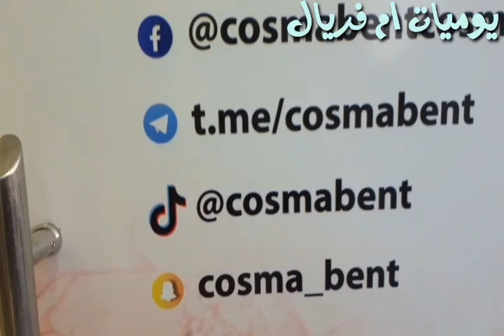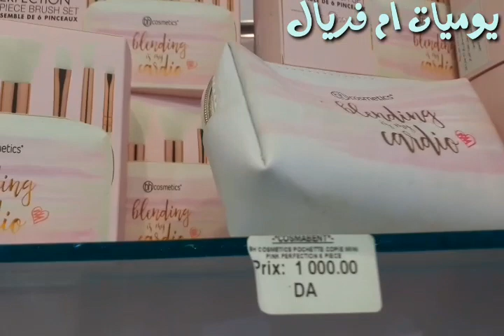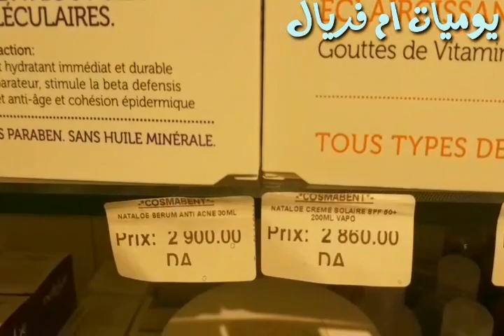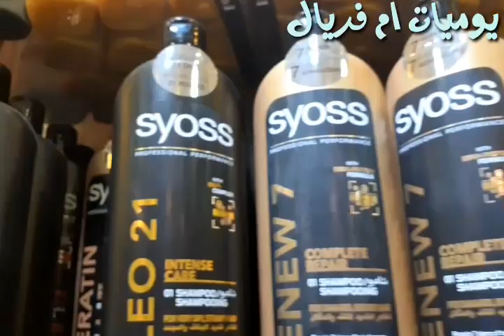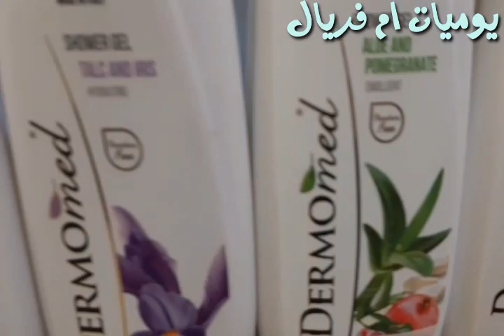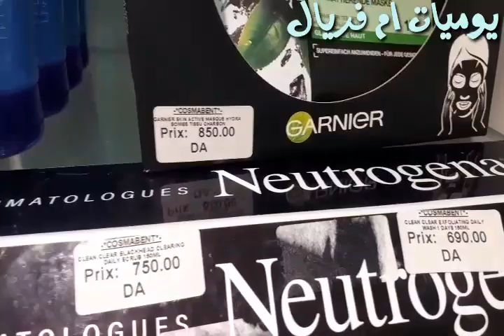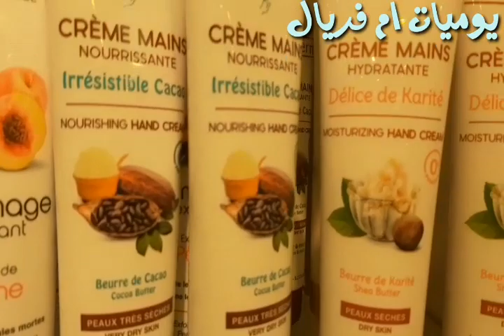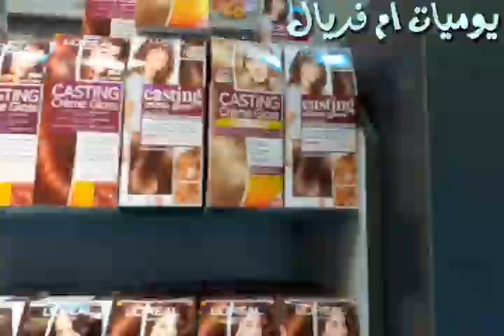جولة في محل كوسميتيك cosmabent في الشراقة 😍🤤